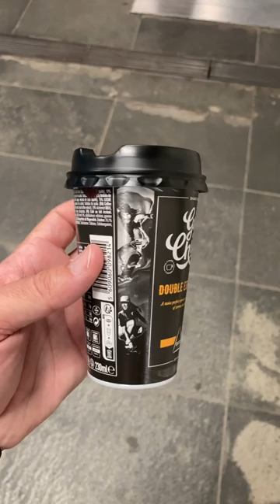#291 Delta Go Chil Double Espresso 230ml